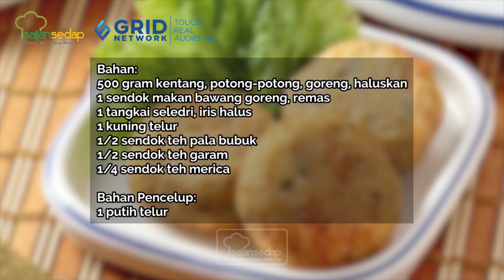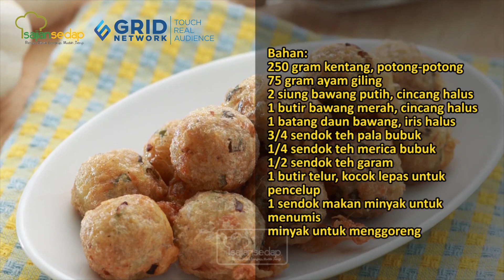4 Resep Perkedel yang Enak dan Mudah Dibuat untuk Pelengkap Makan Siang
4 Resep Perkedel yang Enak dan Mudah Dibuat untuk Pelengkap Makan Siang

Makan siang akan lebih enak kalau ditemani perkedel. Yuk, kita buat sendiri di rumah!

00:00- intro
00:10- resep perkedel kentang
01:17- resep perkedel ayam bawang putih
02:33- resep perkedel melted
03:41- resep perkedel tahu jagung

Produser: Intan Yusan Septiani
Penulis Naskah: Qorin & Indri
Peraga: Qorin, Resi & Indri
Fotografer: Bambang Tetuko, Andrian & Osyad
Videografer: Bambang Tetuko, Andrian & Osyad
Video Editor: Bambang Tetuko, Andrian & Osyad

4 Resep Perkedel yang Enak dan Mudah Dibuat untuk Pelengkap Makan Siang